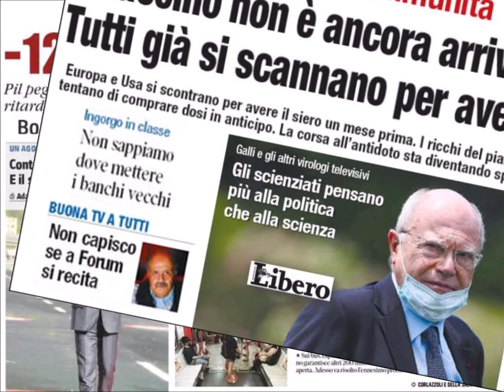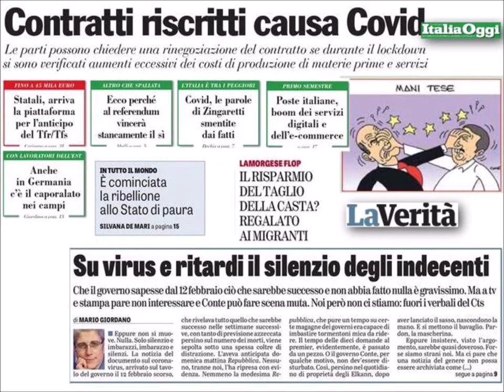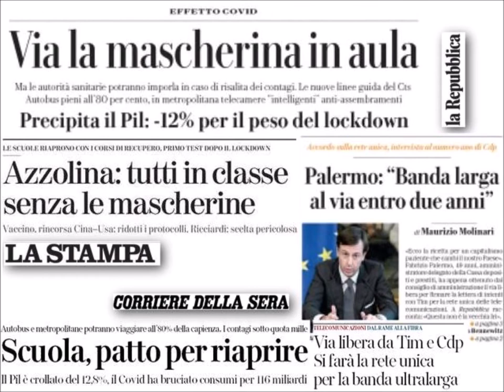Radio Pensiero Libero - Notiziario del mattino 1 settembre 2020